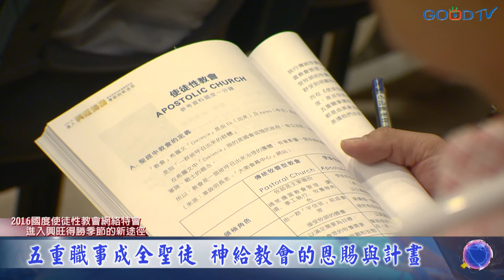2016 國度使徒性教會網絡特會--進入興旺得勝季節的新途徑